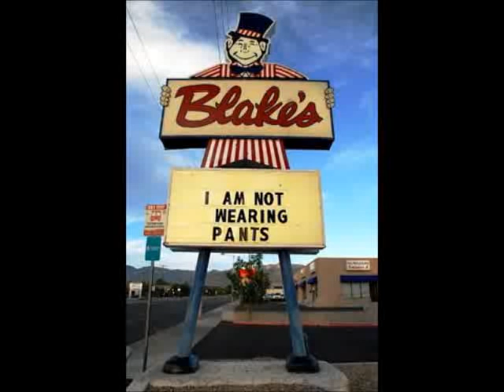Interstate Techno | 040 | Blake's Lotaburger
Mixed by DJ Driver